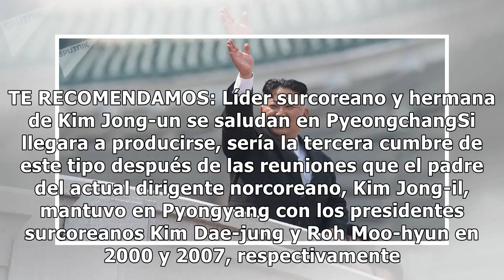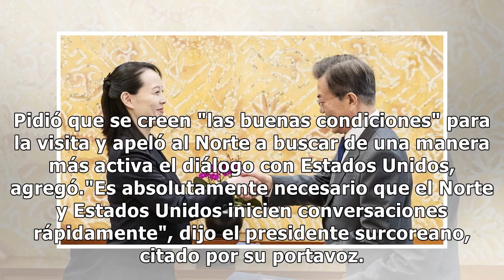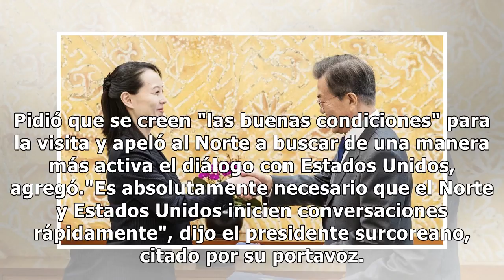Norcorea invita al presidente surcoreano a Pyongyang